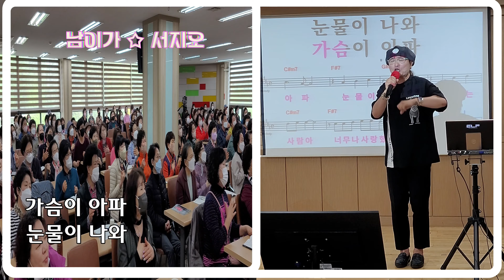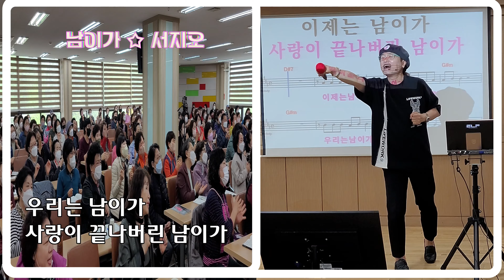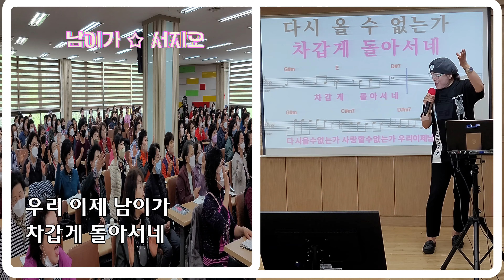남이가 /원곡 서지오 /노래강사 송광호/송광호노래교실 (MG 새마을금고 광명동부)